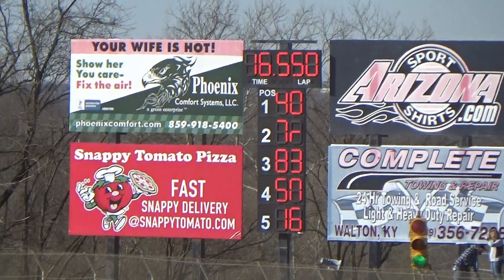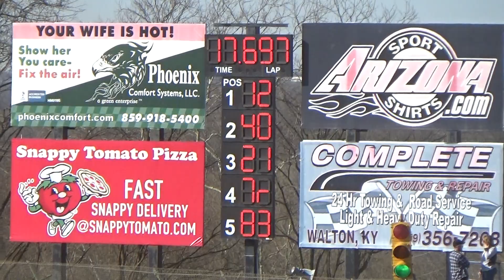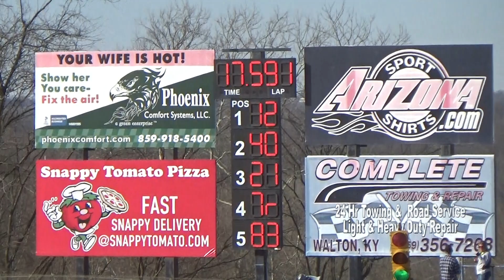CrazyJohn Videos Florence 3/23/19 Late model Qualifying